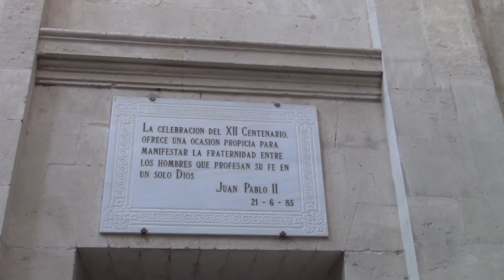Cordoba: One House, Two Religions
The Mosque-Cathedral of Cordoba is one of the most impressive sights I have ever seen. It says a lot more about Islam and Christianity than any of 2016's headlines.

Or you can buy one of our essays: